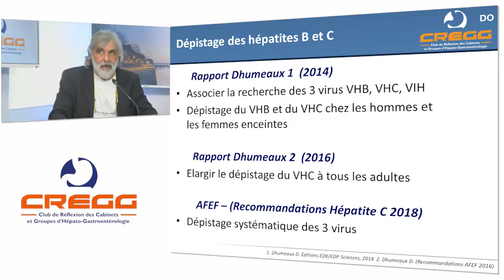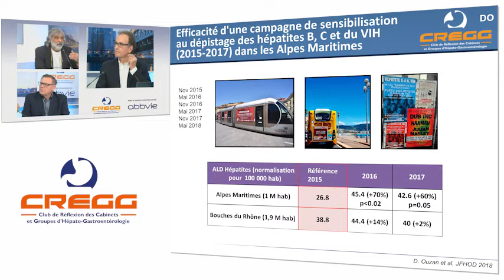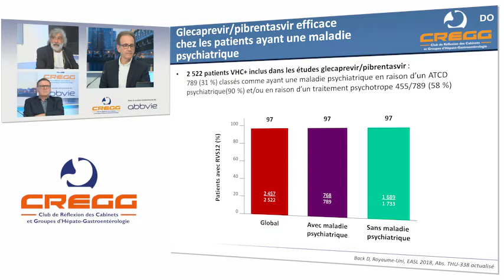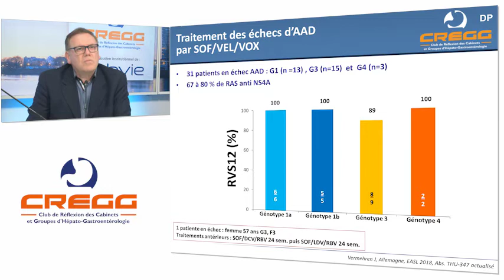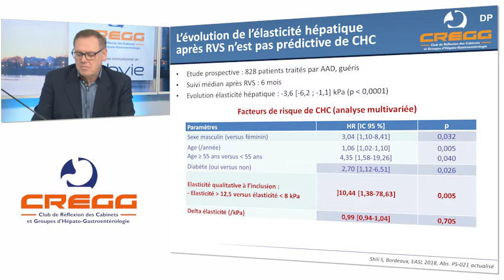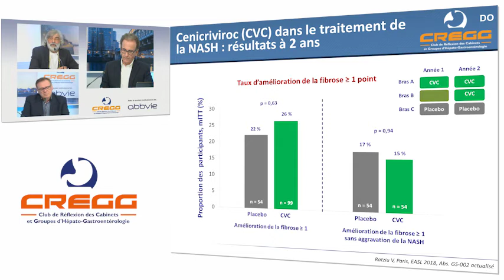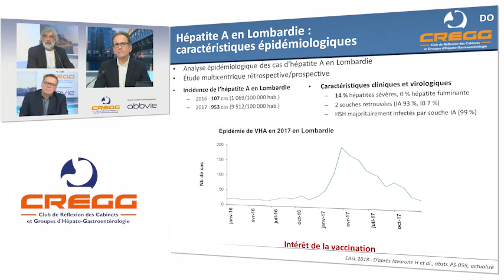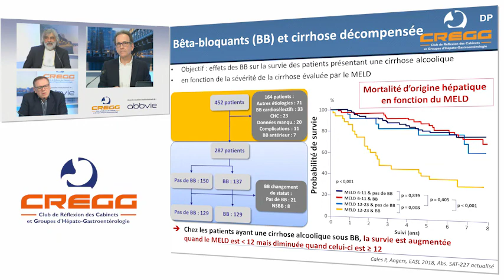Webconference CREGG PostEASL 2018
Patrick Delasalle (Grasse) - Denis Ouzan (St Laurent du Var) - Bertrand Hanslik (Montpellier)